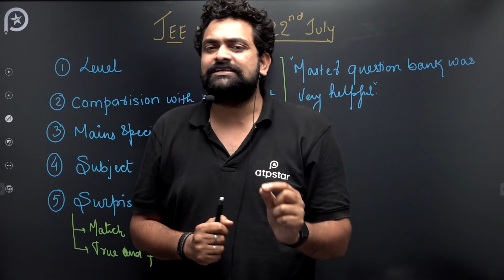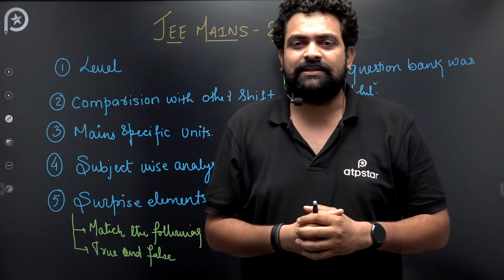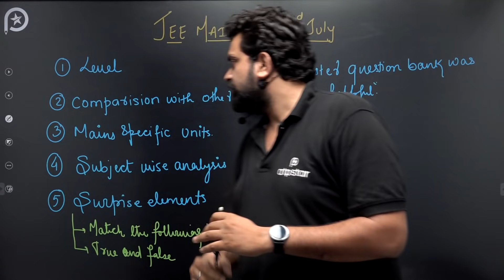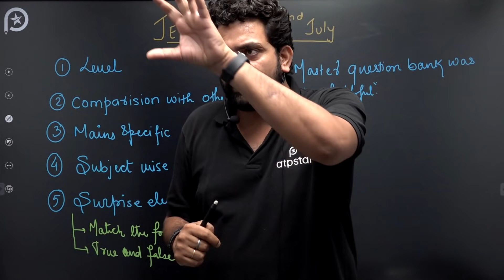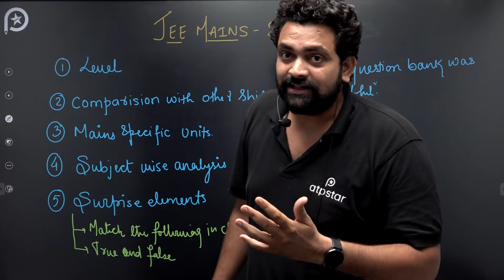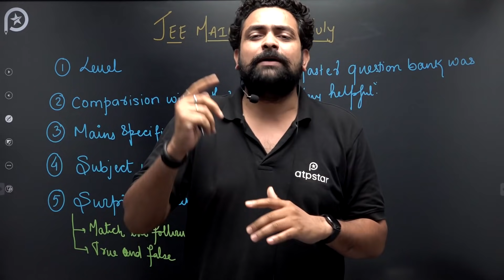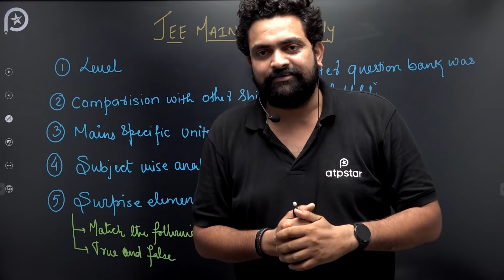Concise analysis in 5 Minutes |JEE Mains 2021 | ATP STAR